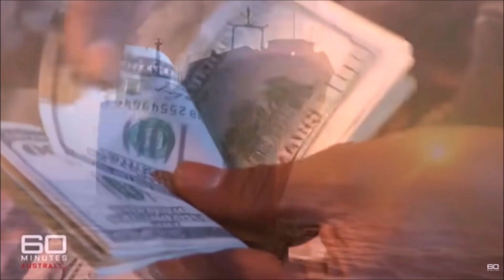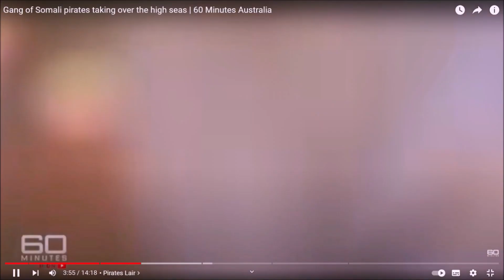1829) Somalia - The Profitable Business of Piracy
Fill in the blanks based on what you listen:

We've come to the treacherous east coast of Africa to meet some of the world's most wanted men. These are the “Pirates of Somalia” holding the world shipping industry to ransom.

We are off the coast of Somalia. Red Sea and Suez Canal are up there, the Indian Ocean just down that way. It's the busiest shipping lane in the world. More than 20.000 ships go past here every year. That's more than 50 ships a day.

Running with a pirate crew is a risky business. Believe or not this ragtag bunch in their tiny tinnies have already hijacked a fleet of ships. The pirate king, Indyanda and his motley crew, have made a fortune holding a gun to the head of some of the richest maritime companies in the world.

You've got seven ships. What did you get for the first one? Two million dollars.
How much did you make for number two? About 1.6.
Ship number three? The third ship two million.
Altogether the seven ships earn the tidy sum of 12.6 million US Dollars.
You're making riches beyond belief really! You're just a crook, aren't you?
I want to answer this question. The money we collect from the ships is not an income that goes into the pocket of one person. A lot of people, a lot of human beings survive on this money along the shores of Puntland.

Puntland in Northern Somalia has become the modern day pirates land and justice hidden away. To get here an old Russian plane flies us east from Djibouti, across the top of Africa to a tiny Forlorn Port, called Bossasso.

This is a no-go zone for westerners. Just like the passing ships; we run the very real risk of kidnap. So we've hired 15 local militia to guide us. Even so the Australian government including the Prime Minister himself pleaded with us to cancel our trip

This is one of the reasons why Prime Minister Rudd didn't want us to come here - survival is all about how many guns you've got. But the other reasons just take a look around you - these people have absolutely nothing. The idea of becoming a pirate and earning millions is very attractive indeed.

The archaic Port of Bossasso is a tiny speck beside the shipping super highway of the world. The Gulf of Aden was once a fisherman's paradise. Africa's leading source of crayfish but the locals say their seas were raided by foreign trawlers. So Indyanda says now the fishermen catch big ships instead.

We do it because foreigners looted our oceans. The trawler sucked out every fish like a vacuum cleaner. We don't care whether we live or die because there is nothing left to live for. If the first man falls we send up another man.
How do you climb up the ship? Up the ship, how? We use a ladder, like a hook. Oh grappling hook. We don't harm the ships, we collect taxes from them.

These men see themselves as Robin Hoods of the high seas fighting for justice and they've become very good at it.

You have a tiny boat, you're in a very big sea, how on Earth can you catch a super tanker?
We approach from behind the ship while it's cruising. We target the anchor, the hole of the anchor comes out and throw a rope with a hook on the end and then we climb up. We use tactics that you won't understand but let me say; when someone is hungry he is capable of doing anything.

What sorts of ransoms are being demanded? Anything up to 20, 30 million is a first demand.  Why are they being paid? Why are people rolling over? If you simply refuse to pay, when the pirates have a lot of hostages, the consequences of those being shot for instance would be unimaginable.

We know we have committed an offense but when you lose your livelihood, you have nowhere to complain, nowhere to take your case to.

So the Pirates took the law into their own hands and even the full force of the world's navies has so far failed to stop them.